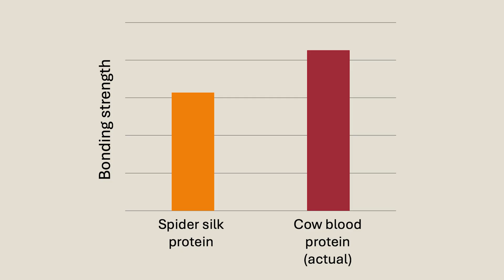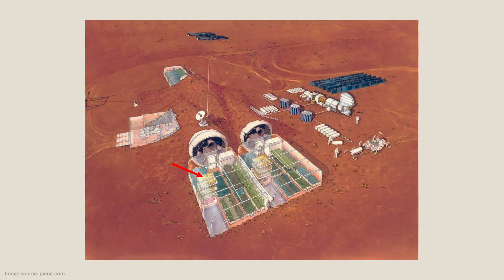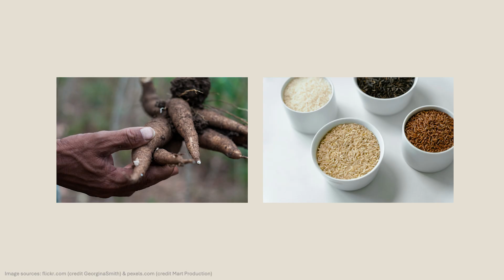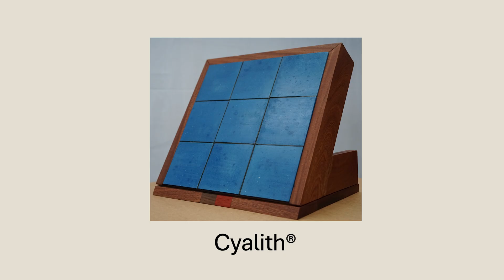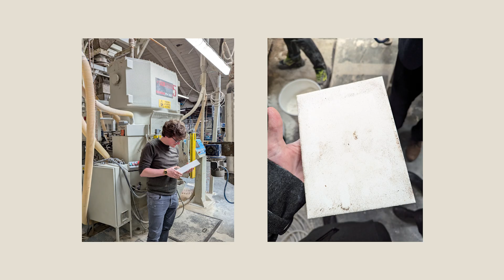Lessons from Martian materials engineering | Aled Roberts | TEDxManchester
From stone, to copper, then bronze, iron, steel, concrete, plastics and now silicon, human technological progress has always been underpinned by advancements in materials science.

In this talk, Aled explains how investigating the enormous challenges associated with colonising the Moon and Mars led him on an accidental journey to discover how innovations in material science could have a huge impact here on Earth involving any house or building around the world. Aled Roberts is a scientist who specialises at the interface of Materials Science and Biology. Constrained by the COVID-19 lockdown, Aled set up his own basement laboratory to pursue his experiments. Here, he developed several unorthodox solutions to the challenge of Lunar and Martian construction by exploiting human biology, before translating his insights to solve practical challenges on Earth relating to sustainable construction.

Previously a researcher at the University of Manchester and the Future Biomanufacturing Research Hub, Aled recently setup Deakin Bio as a startup company to develop the commercial potential of his bioengineering research. He earned his PhD in Materials Chemistry from Liverpool University. This talk was given at a TEDx event using the TED conference format but independently organized by a local community.